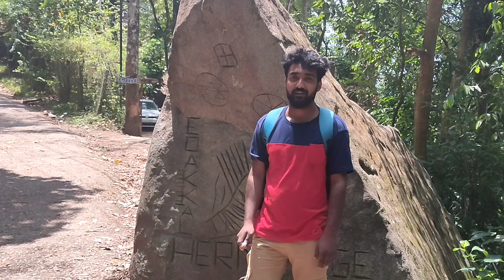എടക്കൽ ഗുഹ നാളെ ആറുമണിക്ക് വയനാട് സുൽത്താൻ യൂട്യൂബ് ചാനലിൽ ഫുൾ വീഡിയോ ആറുമണിക്ക് വരുന്നു😘😊👍